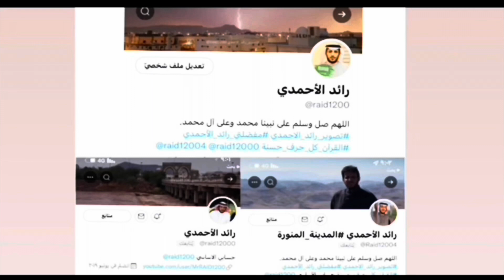الرجيعي بحفل أ .فيصل بن حاسن الاحمدي بمناسبة زواج ابنه محمد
بروموا الحفل على
تلغرام
نتشرف بمتابعتكم لصفحتنا 👇🏻👇🏻👇🏻

سناب شات raid1200

إنستغرام

تويتر  صفحتي الأول 👇🏻👌
 الثاني
الثالث خاص بتصوير